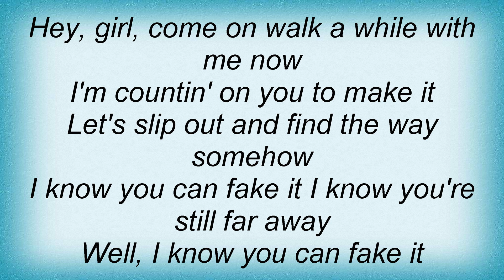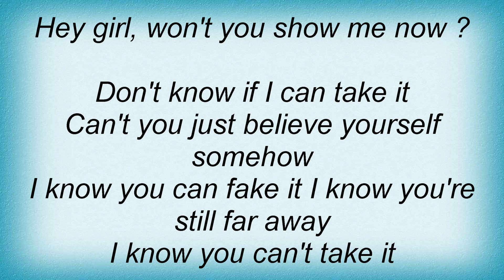Dinosaur Jr. - Outta Hand Lyrics